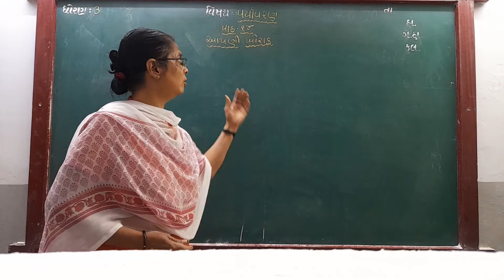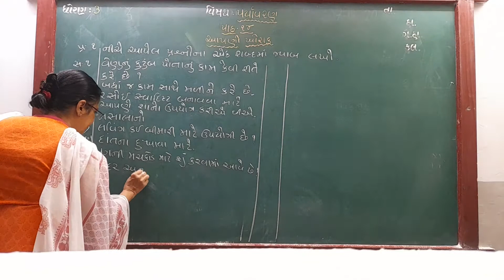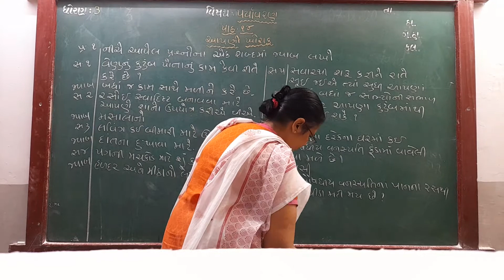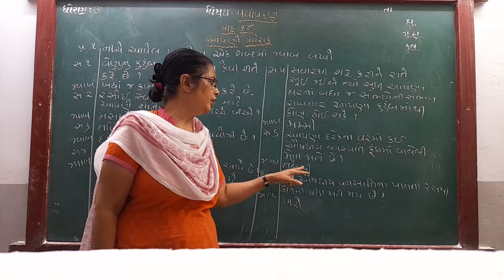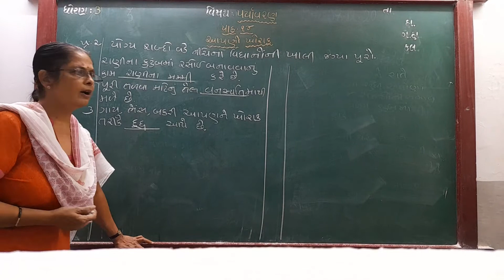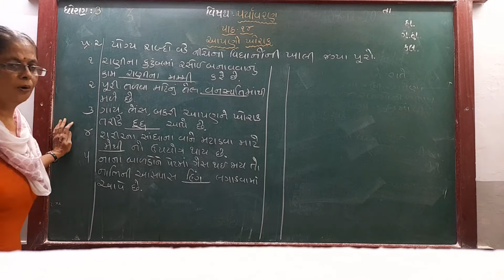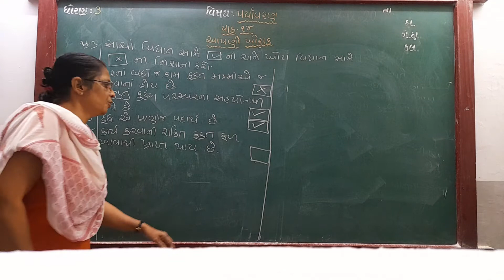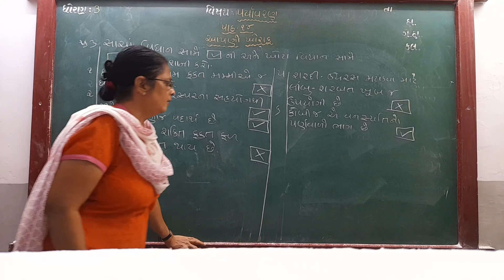GUJ MED STD 3 SUB ENV CH 14 P 2